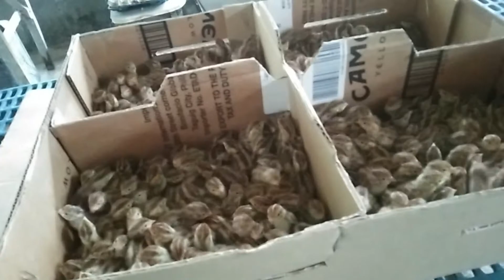PUGO BACKYARD FARMS 3RD BATCH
3rd batch na ng ating inaalagaang pugo